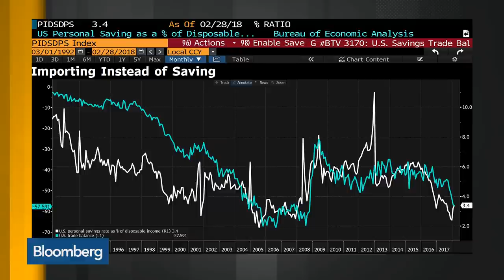Stephen Roach Says Turning Protectionist as Trade Deficits Become Bigger Is 'Ludicrous'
Apr.11 -- Stephen Roach, senior lecturer at Yale University, discusses opening China's markets, U.S.-China trade relations and actions from both countries. He speaks with David Westin and Alix Steel on "Bloomberg Daybreak: Americas."